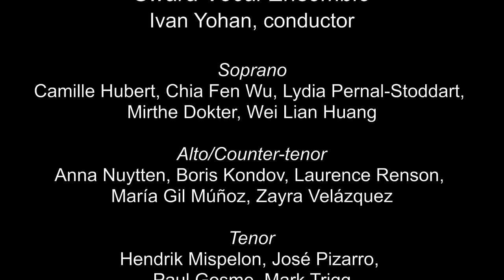Diederik van der Laag - Pursue Light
Text: Omar Khayyam

Swara Vocal Ensemble

Ivan Yohan, conductor
Camille Hubert, soprano
Chia Fen Wu, soprano
Wei-Lian Huang, soprano
Lydia Pernal-Stoddart, soprano
Mirthe Dokter, soprano
Anna Nuytten, alto
Boris Kondov, countertenor
Laurence Renson, alto
María Gil Muñoz, alto
Zayra Velázquez, alto
Hendrik Mispelon, tenor
José Pizarro, tenor
Paul Gosme, tenor
Mark Trigg, tenor (solo)
Andrés Soler Castaño, bass
Jan Moeyaert, bass
Laurent Fobelets, bass
Thomas Vandenabeele, bass
Yu-Hsiang Hsieh, bass

Recorded at Église Saint-Albert, Schaerbeek/Brussels, Belgium, Nov 2022